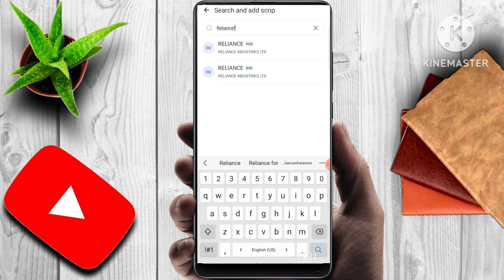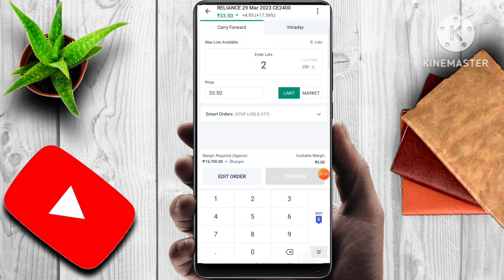RELIANCE SHARE NEWS | LATEST STOCK MARKET NEWS